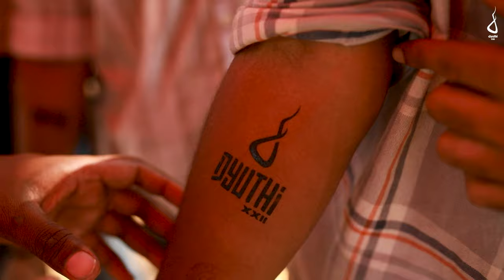DYUTHI XXII | Official Aftermovie | GEC Thrissur | 2022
Dyuthi 2022 was an experience of a lifetime! We got together, danced, sang our hearts out and relished all that our beautiful campus has to offer in the biggest festival around. Relive those moments in the dyuthi 22 aftermovie.